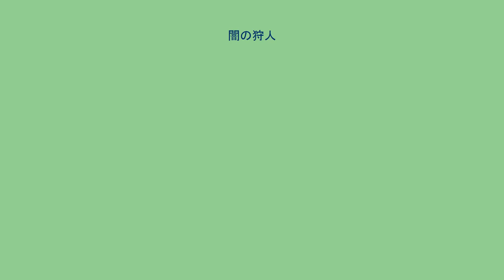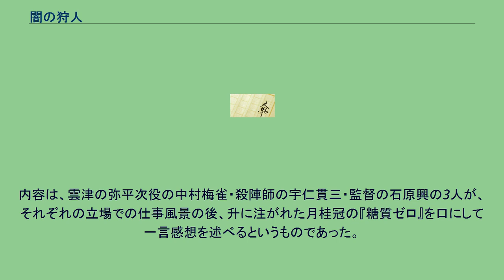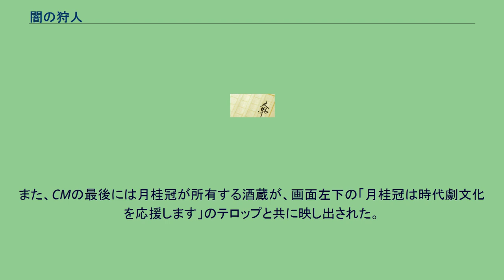闇の狩人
『闇の狩人』（やみのかりうど）は、池波正太郎の時代小説、またそれを原作とした映画・テレビドラマ（時代劇）。
盗賊・雲津の弥平次は、湯治先の温泉で記憶喪失の若い侍と出会う。
その侍は、他人を引き付ける温和さと凄腕の剣術を持っていた...これは弥平次によって「谷川弥太郎」の名をもらったその侍の、奇妙に繋がった縁と、江戸の暗黒街を描いた池波版ピカレスク小説である。
なお、一種のスター・システムを意識したのか、物語の登場人物や店の名前など、他の池波作品に出演・登場する名前が多々ある。
松竹と俳優座の共同製作。
監督は五社英雄。
脚本の北沢直人は池上金男（のちの池宮彰一郎）の変名である。
前年の五社、池上、仲代トリオによる『雲霧仁左衛門』の出来栄えに原作者が不満で脚本家交代を要求したため、この処置となった。
松田優作主演のテレビドラマ『探偵物語』の第6話「失踪者の影」で、イイヅカ（演：清水宏）が、「闇の狩人見ましたか?原田芳雄最高ですよ」と言い、それに対して工藤（演：松田優作）が「アイツ?あんまりうまい芝居とは思わないけどな」と言っている。
1994年4月1日にテレビ東京系で開局30周年記念時代劇スペシャルとして放送された。
なお、2015年4月4日に時代劇専門チャンネルでHDリマスター版が放送されている。
時代劇専門チャンネルのオリジナル時代劇第6弾として、スカパー!・時代劇専門チャンネル・松竹が共同で製作した。
前編が2014年9月14日にBSスカパー!で、前編と後編が時代劇専門チャンネルで同年10月4日と10月5日にそれぞれ放送された。
第5回衛星放送協会オリジナル番組アワードで、オリジナル番組賞 最優秀賞（ドラマ番組部門）受賞。
月桂冠がスポンサーとして参加していることもあり、放送では本来のテレビCMのほか、作品とのタイアップによるオリジナルCMが放送された。
内容は、雲津の弥平次役の中村梅雀・殺陣師の宇仁貫三・監督の石原興の3人が、それぞれの立場での仕事風景の後、升に注がれた月桂冠の『糖質ゼロ』を口にして一言感想を述べるというものであった。
また、CMの最後には月桂冠が所有する酒蔵が、画面左下の「月桂冠は時代劇文化を応援します」のテロップと共に映し出された。